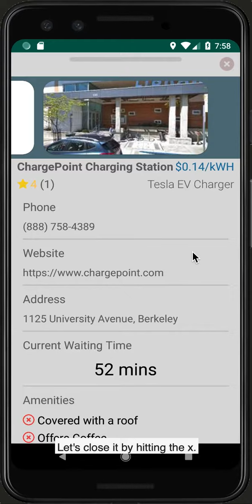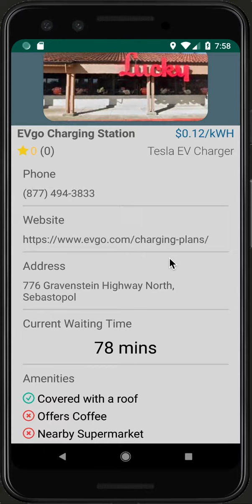Prog2B VID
Note: Android Studio cached data. New searches may be slower than shown in the video.